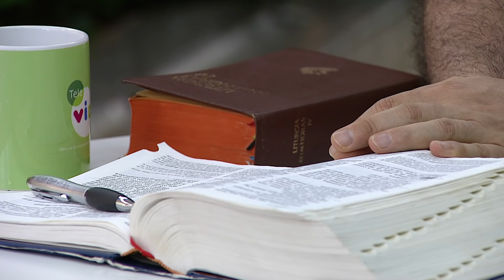Un nuevo despertar, Lunes 16 de Septiembre 2019 🌄 - Tele VID